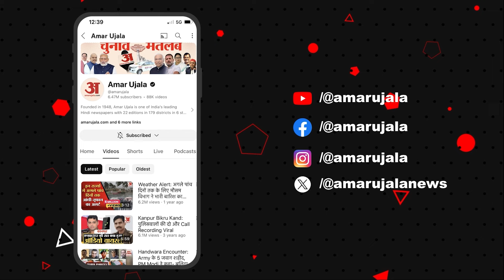UP Politics: 'मौर्या दिल्ली Wi-Fi के पासवर्ड', Akhilesh Yadav का बड़ा बयान | CM Yogi | BJP | Keshav